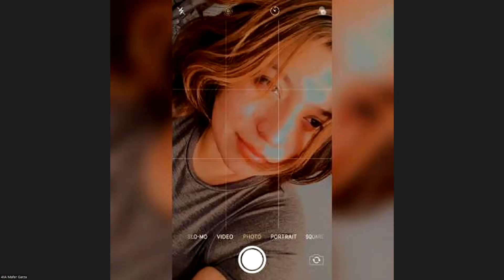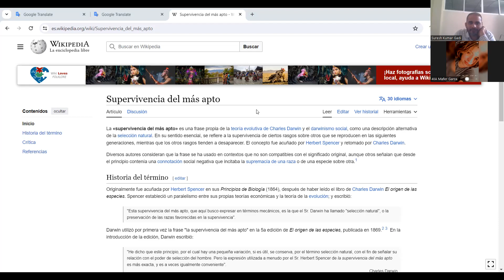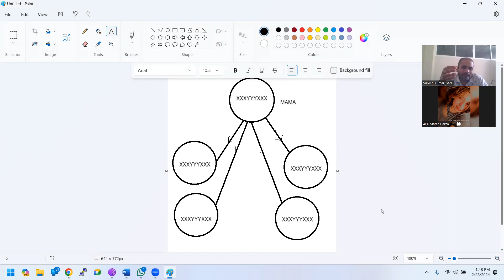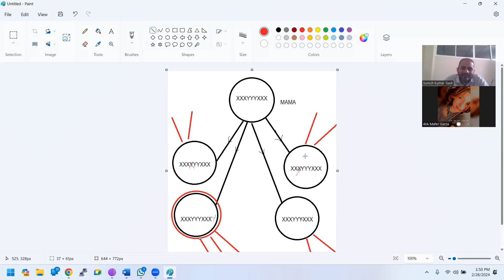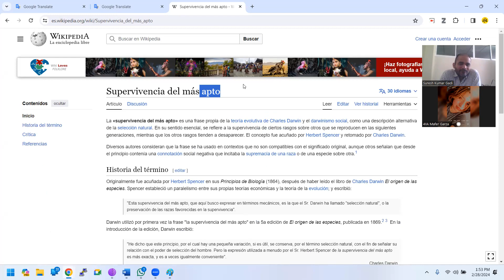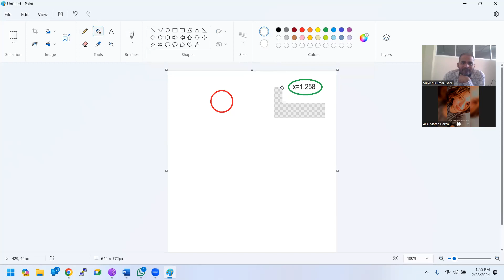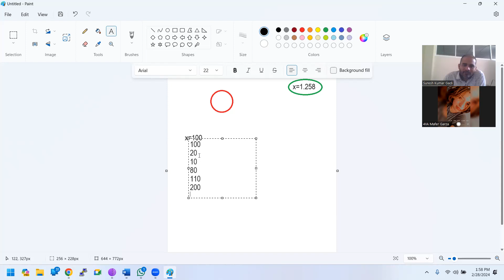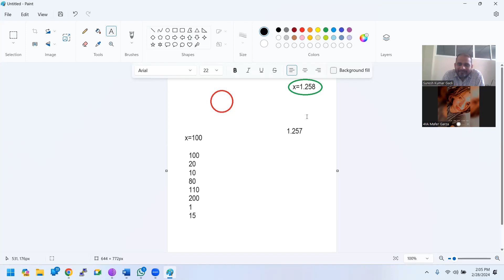Clase 1: Algoritmos bioinspirados